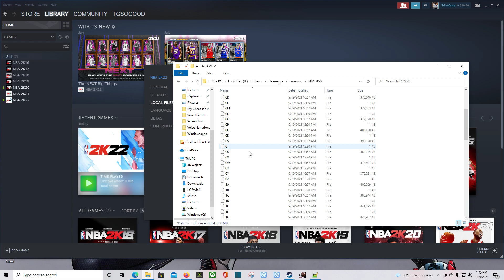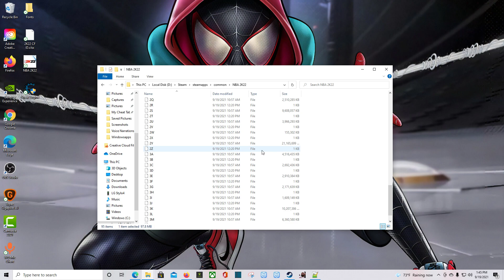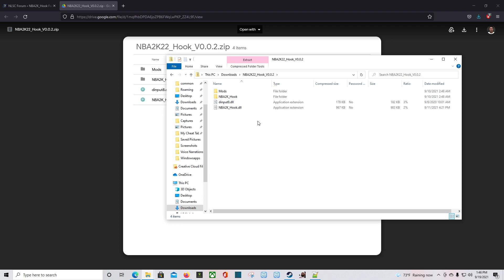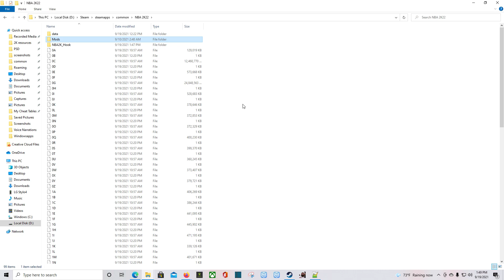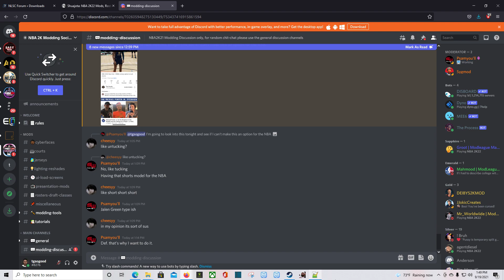NBA 2K22 PC - How to install mods Tutorial ( Hook tool by Looyh)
This tutorial will teach you how to install mods using Looyh's hook plugin.This will allow you use mods such as player faces, jerseys, stadiums, animations, menus and more.

NLSC: TGsoGood
OperationSports: TGsoGood